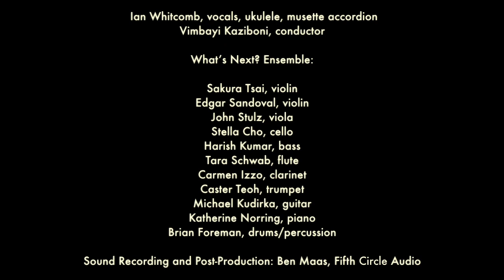Hiking Songs: "I'm Happy When I'm Hiking" Best Hiking Song Lyrics Hiking Music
Hiking Songs: I'm Happy When I'm Hiking, music arrangement by Patricio da Silva, 1930s Music Best Hiking Song Lyrics Hiking Musi Hiking Songs Best Hiking Music Best Hiking Song Great Hiking Music I'm Happy When I'm Hiking Great Hiking Songs Good Hiking Music Short Song for Kids Repeat Songs for Kids Camp Songs for Kids Songs for Hiking Videos Song for Camp Kids Songs for Kids Hiking Songs for Preschoolers Hiking Songs for Girl Scouts Scout Hiking Cub Scout Songs Cub Scouts Songs with English Lyrics Best Hiking Music Songs ScoutsSongs Scout Song Hiking Music on Youtube Itunes & Amazon best songs for hiking video

classicalmusic Composer Patricio da Silva wrote the arrangement for this music for hiking and is joined by Ian Whitcomb (ukulele and vocal), rock star of the British Invasion during the 1960's who sings "I'm Happy When I'm Hiking" accompanied by the What's Next? Ensemble, directed by Vimbayi Kaziboni.

The hiking song "I'm Happy When I'm Hiking" was released in 2011 as part of the album "Now & Then" featuring both "music of the great depression" of 1929 and 2010. It is a gem of a hiking song that has entertained generations of boy scouts as camp songs for kids or music to exercise to, songs for hiking. I'm Happy When I'm Hiking mp3 download on Itunes and Amazon.

Ian Whitcomb, writes "(...) Fifteen years earlier, when America joined the war in Europe, the Alleymen had buckled down to patriotic duty providing go-get-'em marching songs like "We Don't Want The Bacon — What We Want Is A Piece Of The Rhine", treating a distant conflict like an out-of-town vaudeville show. But now, in the eerie quietness of these early hard times for urbanites, the message was milder. The suggestion was "Let's Have Another Cup Of Coffee" or "Let's Put Out The Lights and Go To Sleep," rather than a goose-step to an apocalyptic rendezvous with destiny, as they would be doing in Germany. (...) (...) Actually, in nearby England the native songwriters were recommending a brisk walk — "I'm Happy When I'm Hiking" — in long shorts (or short longs) as an antidote to an unfortunate turn of events in the stock market, not to be confused with the ongoing rotten state of things ever since the Great War had shaken the Empire and let upstart Americans strut about, flooding the isles with their jizzy-jazz and slang. In London's own Tin Pan Alley my songwriting uncle and his colleagues were censuring the limited range of Yank song subjects as "indoor poodle-faking" involving the "lugubrious lamentations of a disappointed lover.(...)"

Now & Then: Music from the Great Depression (s)
I'm Happy When I'm
Original Music & Words by Ralph Buttler & Raymond Wallace
Arrangement by composer Patricio da Silva.

"I'm Happy When I'm Hiking" - Lyrics

I'm happy when I'm hiking, pack upon my back.
I'm happy when I'm hiking, on(off) the beaten track.
Out in the open country, that's the place for me,
With a true Scout friend, to the journey's end,
Ten, twenty, thirty, forty, fifty miles a day.

Tramp, tramp, tramp, tramp...

I'm happy when I'm hiking, off the beaten track.
With a true Scouting friend to the journeys end,

Tramp, tramp, tramp ...

I'm Happy When I'm Hiking
Scout Songs Version
Lyrics for Boy Scout Songs
& Lyrics for Girl Scout Songs

Tramp, tramp, tramp, tramp, tramp, tramp, tramp,tramp.

Ten, twenty, thirty, fourty, fifty miles a day.

Tramp, tramp, tramp ...